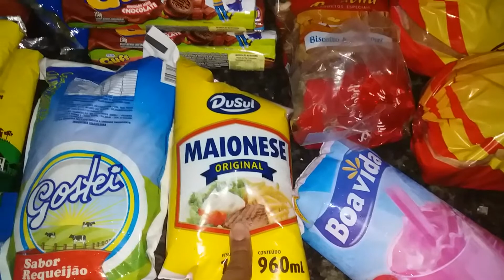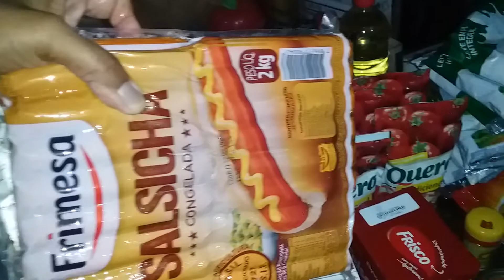Compras de mercado do mes de agosto?vamos comparar os preços?2019